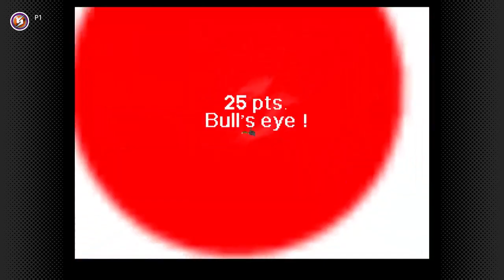Pilotwings 64 Nintendo 64 – Nintendo Switch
100 x Golden Trump Bucks